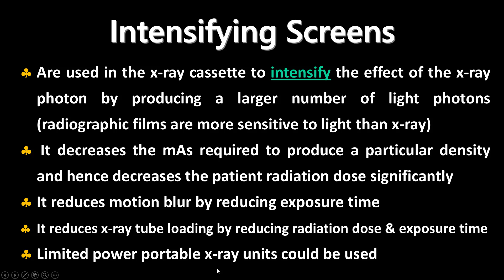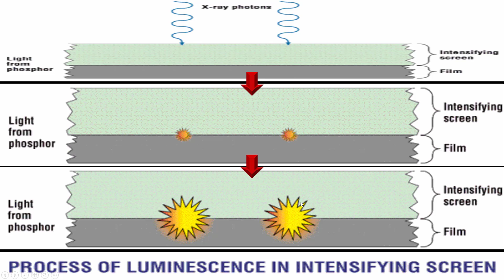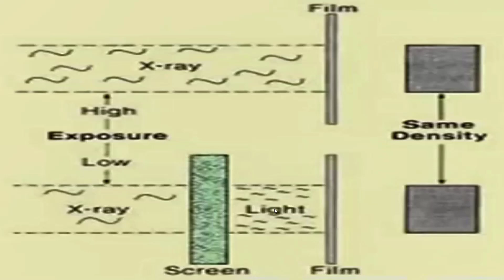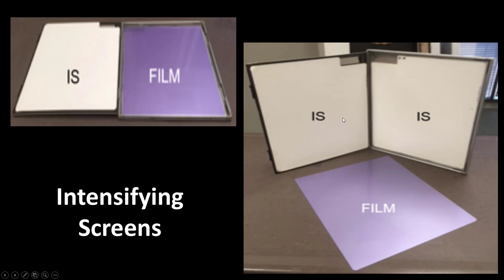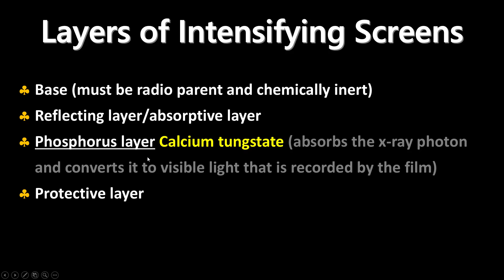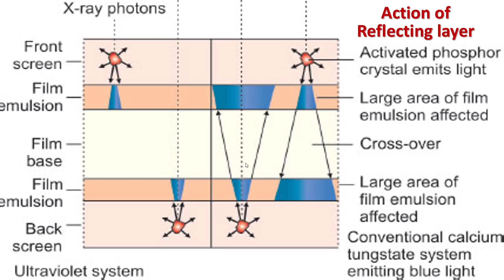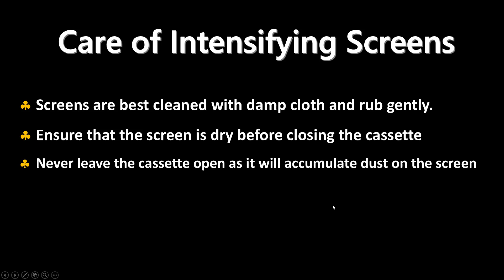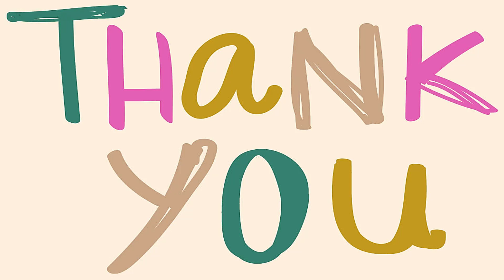Dark Room (4) .. Intensifying Screens & Cassettes الغرفة المظلمة للأشعة (الألواح المقوية والكاسيتات)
Intensifying Screens
Layers of Intensifying Screens
Care of Intensifying Screens
Film Holders “Cassettes”